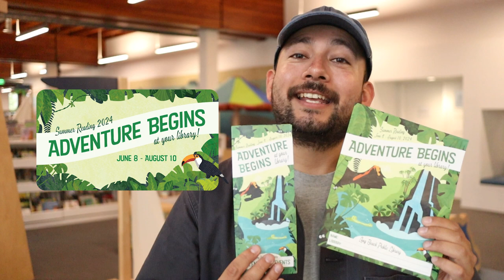Adventure Begins At Your Library! - Summer Reading 2024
Get out of your comfort zone and explore the great, big wide world at the library this summer!
Earn prizes for reading and enjoy amazing performances from Saturday, June 8 to Saturday, August 10.

To sign up visit our Beanstack page, download the Beanstack Tracker app, or drop in to any of our 11 open locations.